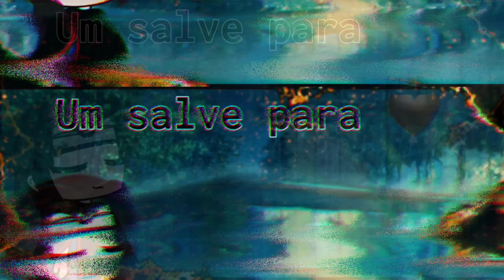Time Minato Reage ao (Rap do Kakashi) •Gacha Club•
Link original da Música